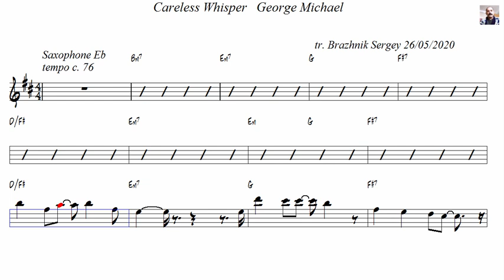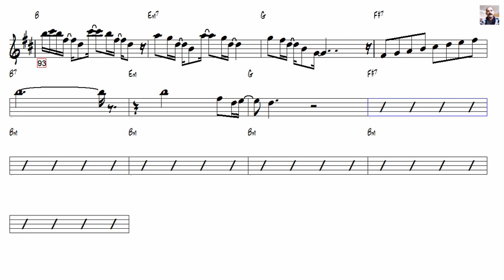Careless Whisper George Michael Alto Sax